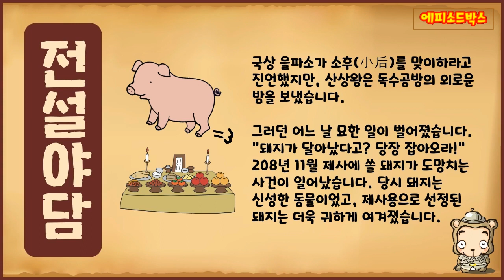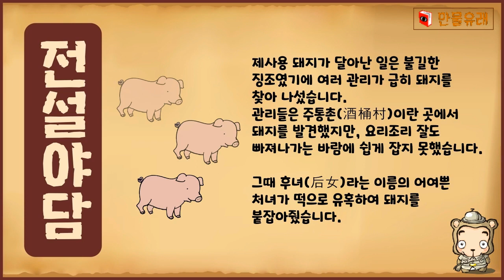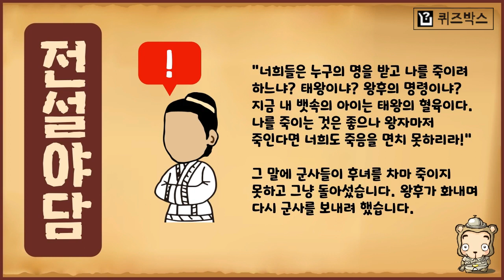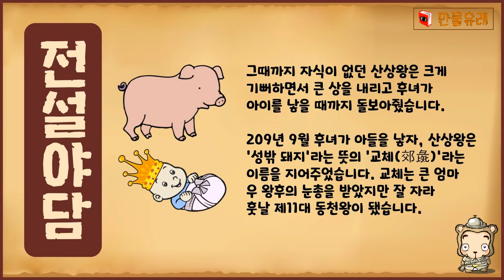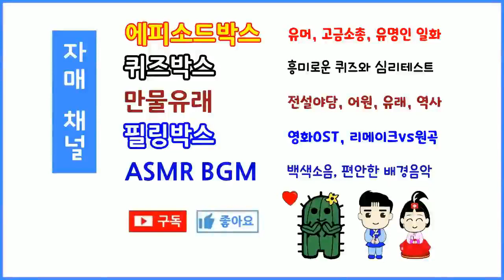[전설야담 048] 산상왕 돼지 소동과 주통촌 처녀 [옛날이야기] 2월 2일 0202 [고구려 국왕 이야기 제10대][만물유래]